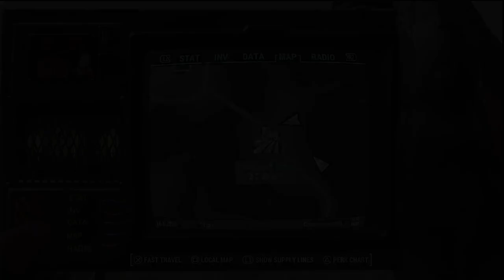Fallout 4: Nordhagen Beach- Episode 3: Finding the path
Artist: Subsonic Voodoo
Artist: Claude Patterns